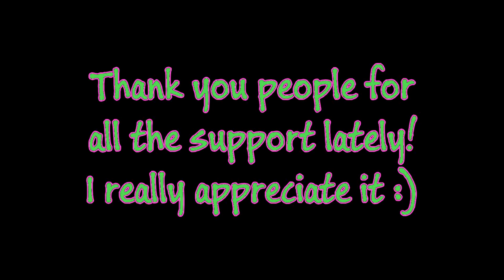Hunger Games #17 - Tom is a Power Ranger!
So What is better to enchant? Sword or Bow?

soon gonna put the name of the music!

and that's it.. lol

I hope you enjoyed, have a GREAT day! (: